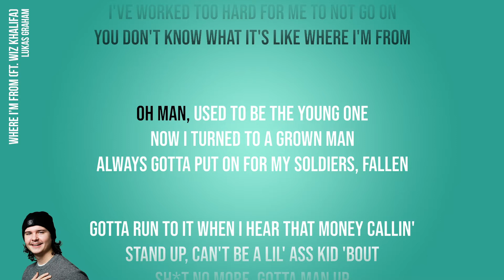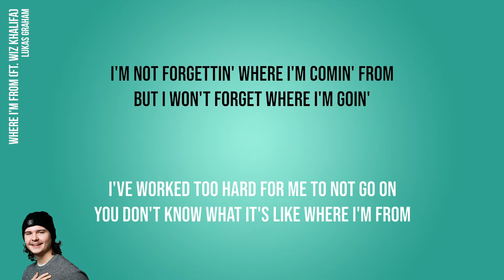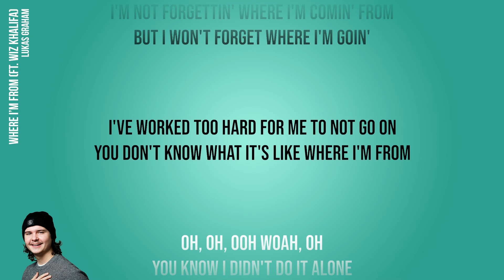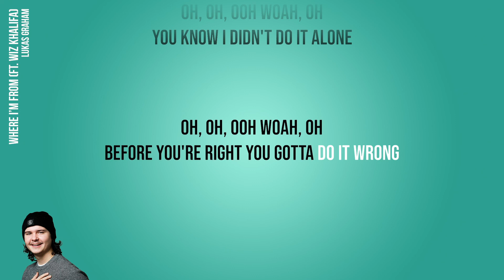Lukas Graham - Where I'm From ft. Wiz Khalifa (Official Karaoke Instrumental) | SongJam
Sing along to the official karaoke instrumental of Lukas Graham's Where I'm From.

Lyrics
I'm not forgettin' where I'm comin' from
But I won't forget where I'm goin'
I've worked too hard for me to not go on
You don't know what it's like where I'm from
Oh, oh, ooh woah, oh
You know I didn't do it alone
Before you're right you gotta do it wrong
(Pssh, huh, oh man)

Oh man
Used to be the young one, now I turned to a grown man
Always gotta put on for my soldiers, fallen
Gotta run to it when I hear that money callin' (Brr)
Stand up
Can't be a lil' ass kid 'bout no more, gotta man up
It ain't about you at the end of the day, you got things you gotta handle
When they ask me why I go so hard, I blame that on where I came from
Pittsburgh, when it come to I'm the realest version
Smoke good, man it's KK, you should see in person
hate when you come up, and this disturbin'
So much in my bank account, made a nervous
Like, "What I'm gon' do with all that?"
Go hard and never fall back, tryna maintain
Focused on havin' good habits, if it work once, do the same thing
Pave the way for the people comin' up after me, to take the same lane
Been the same way since I came in the game, ain't a ain't changed, mane

I made a habit out of seein' goals and passing 'em
Don't change up or get distracted, I got
Friends back from the get go
Some I had to let go
If they still with me they know that I got
Your back, no matter where, no matter when
If He takes you, I'll take of the family 'til the end
So you'll know I was a real one when you see my face again
But for now, a toast to all the things we ever dreamt
Come a long way, since the princess street gates
Workin' long days, long nights
Wasn't always happy, fun and ball games
But we made it one hell of a ride

Oh, oh, oh, oh, oh, ooh, ah